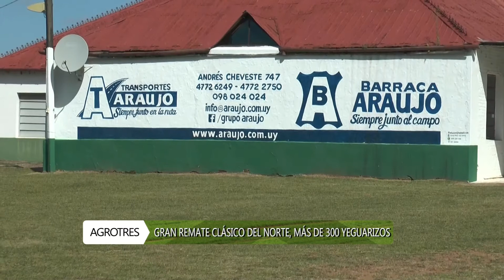Agrotres - 26/04/2021 - Gastón Araújo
Gran remate Clásico del Norte, más de 300 yeguarizos